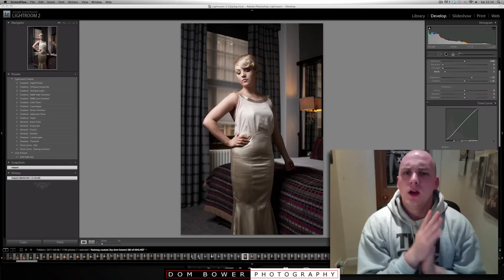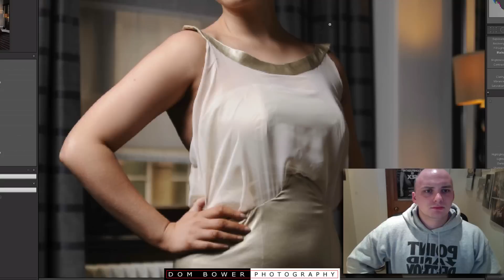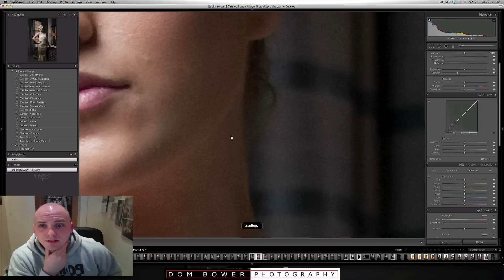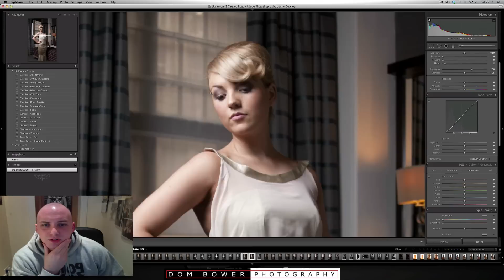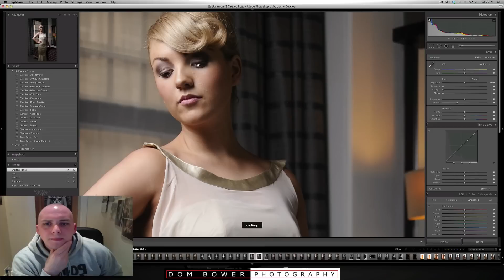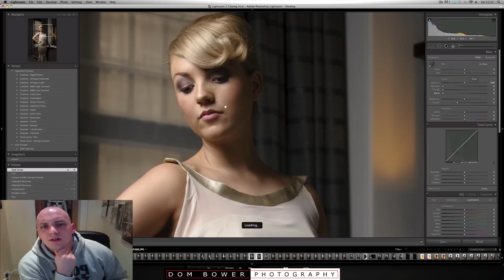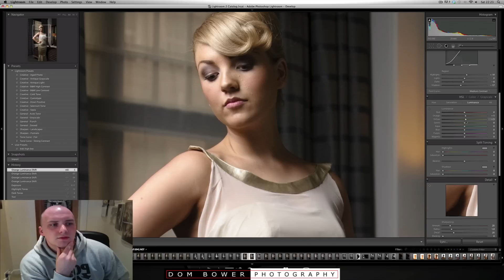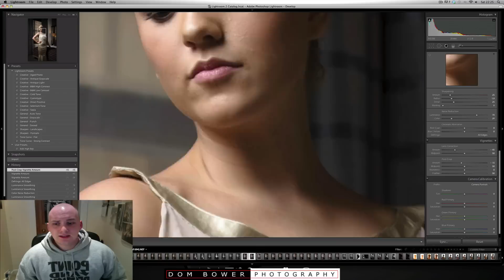Raw vs Jpeg: Is your jpeg better than your RAW?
here it is shot on the nikon d300 with nikon cls and it is a jpeg vs raw video

What is the surprising affect is that how much i am having to edit the raw to make it as good as the jpeg and then to make it better.

I would say at the start i like the Jpeg 20%more than the raw
after 10 minutes of editing i like them both the same
then after another 3 minutes i then like the raw more.

thus you understand why it takes so long to edit a photoshoot!